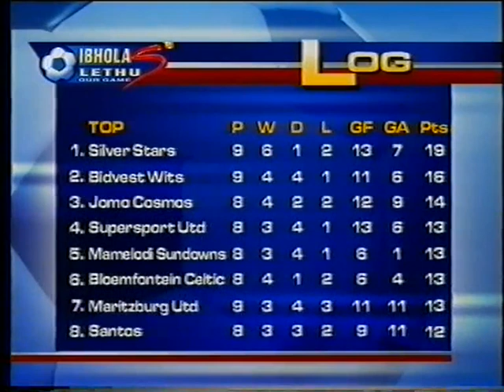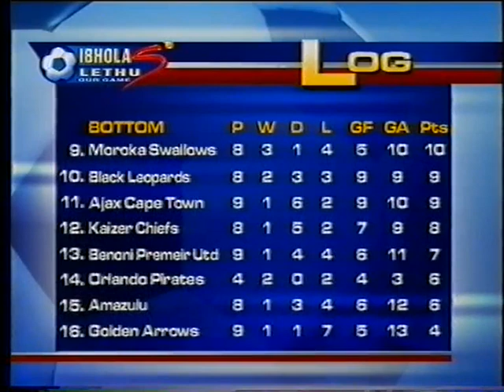Posnett Omony 3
Bloem Celtic win over Chiefs.